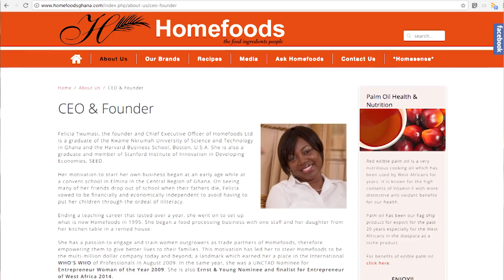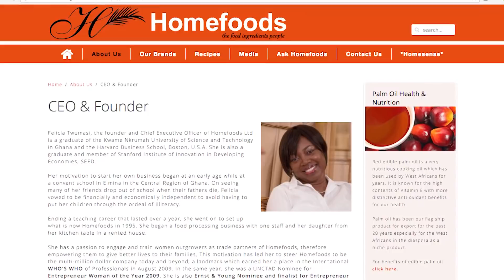Volunteer Profile: Utkarsh Shah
Learn why The Hershey Company's Utkarsh Shah feels that, as a food scientist, he has an obligation to help make the world a better place.